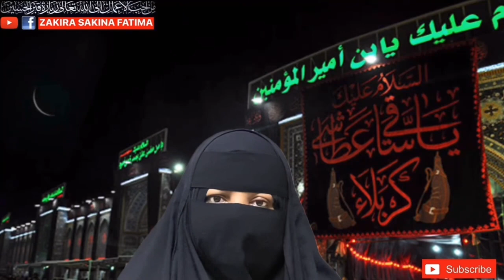Shohar Ki Ladili O Chahiti Biwi Banay Ka Wazifa شوہر کی لاڈلی و چہیتی بیوی بننے کا مجرب عمل